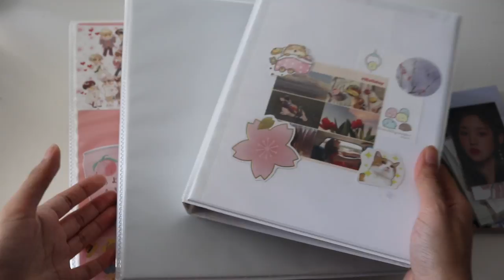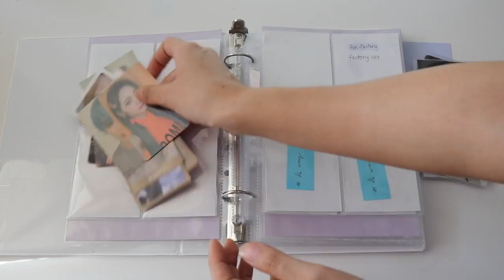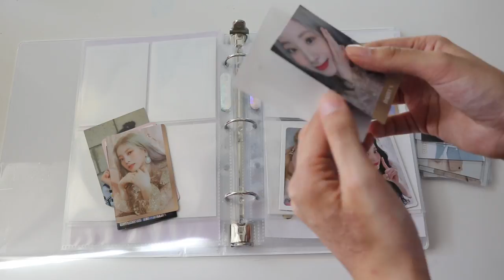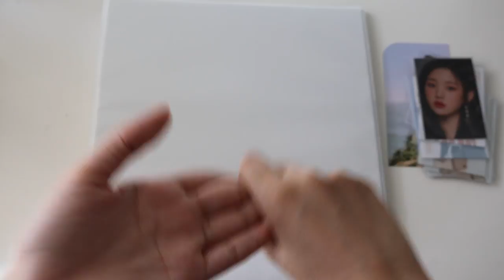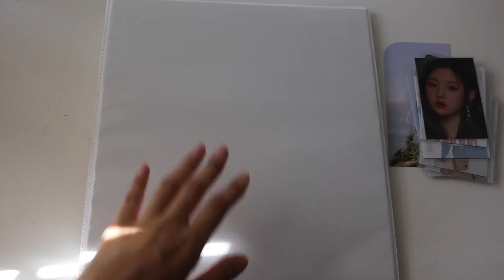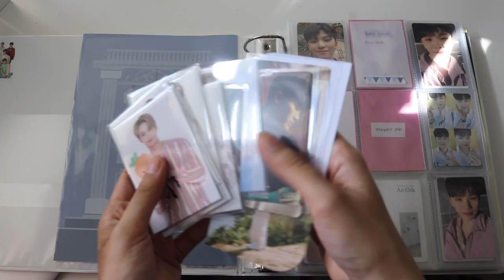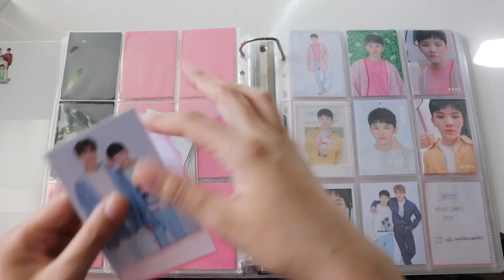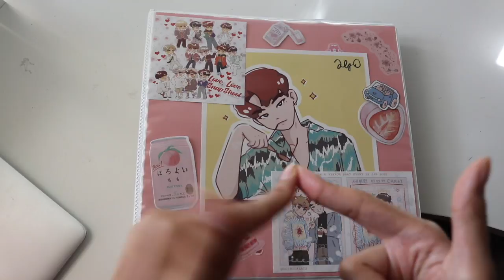update | important decisions about my collection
Hi friends!
This one is a little different since I was fairly vulnerable about the Youngmin situation. After a month of considering, I decided to make a new decision and to continue to support and collect him. In no way is this me condoning his drunk driving decision nor does it mean I forgive him for it. I will forever be angry that he decided to make a decision that could have costed lives, even his own. I am forever disappointed and I will never forgive him for it, but I am thankful that no one go hurt. I want to continue to support him, because he means so much to me and I can't see myself not collecting him. This month I decided to not collect him was one of my hardest months just because I felt so upset and anxious and I tried to fill the void by collecting other groups and this really caused me to not want to collect for a while. Once I reevaluated all of my decisions, I realized why and I ultimately made the decision to collect him once more. I probably won't show Youngmin's progress as often but we will see. Thank you so much and I hope everyone knows that if you decide to stop following my collection because of my decision, that is completely valid and I highly encourage you follow your moral code. Thank you so much for reading if you choose so. I appreciate everyone.

MORE IMPORTANT ISSUES I WAS NOT ABLE TO COVER DURING THIS VIDEO:
CRISES IN MIDDLE EAST (YEMEN):
THREAD OF PETITIONS TO SIGN FOR YEMEN. SOME OF THESE PHOTOS ARE TW.

ENGLISH TRANSLATION ON WHAT'S HAPPENING IN POLAND.

REINSTATE LAWS THAT PROTECT LGBT PEOPLE’S RIGHTS TO HEALTHCARE.

HELP MAKE JUNETEENTH A HOLIDAY.

There are still protests happening, but they are now more peaceful. If you go, remember to be safe, cover everything that can be recognizable and watch over for everyone who is there not only your friends/family.

☆ June Haul!

☆ Kcollect: carat
☆ Carrd: musicfairy.carrd.co

EDITING/STYLE INSPO 🌱
Summer (nana’s dreams)

[NEW] FRIENDS ✨
Alyssa (ghostutrades)

Fifi
- I will be helping Fifi with future group orders so follow her!!1

Jup!! (jaesgyu)